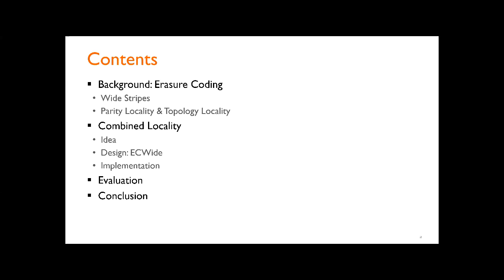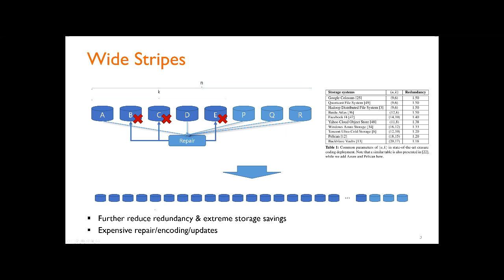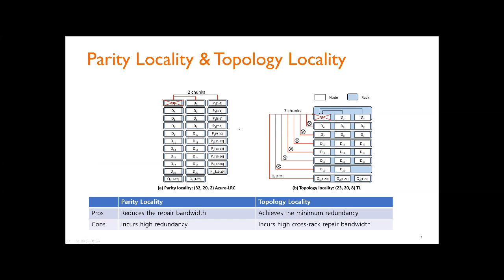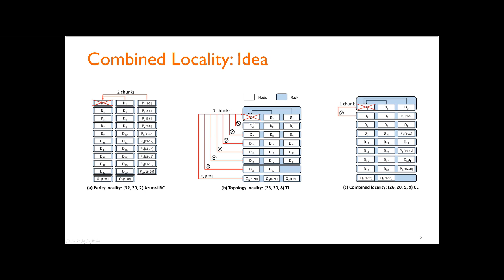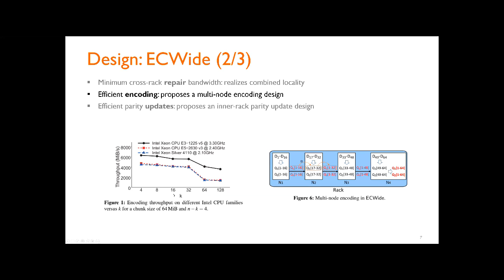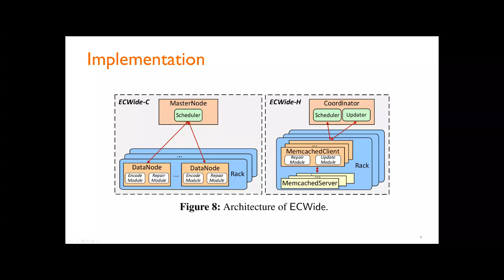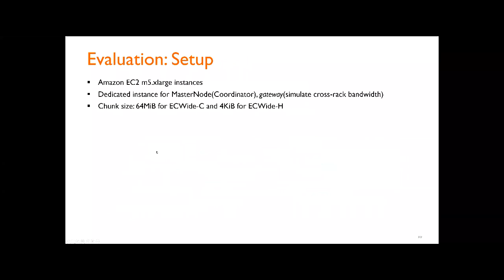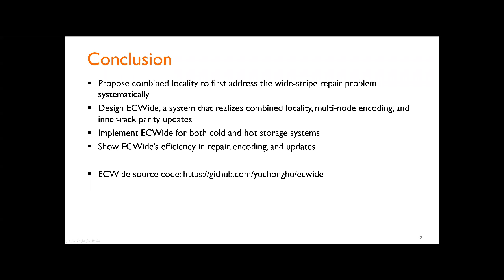[최신 연구 동향] Exploiting Combined Locality for Wide-Stripe Erasure Coding in Distributed Storage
(USENIX FAST'2021)
서울대학교 컴퓨터공학부 시스템 소프트웨어 및 구조 연구실